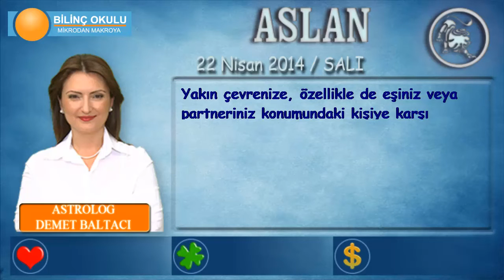ASLAN Burcu, GÜNLÜK Astroloji Yorumu,22 NİSAN 2014, Astrolog DEMET BALTACI Bilinç Okulu